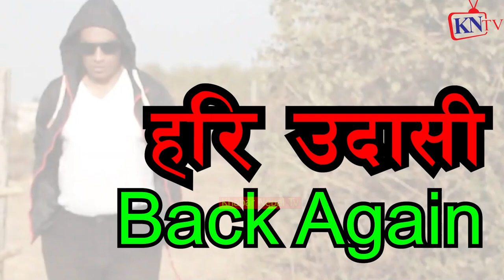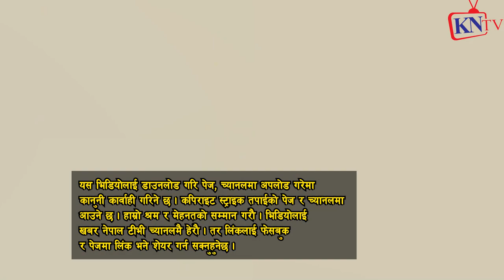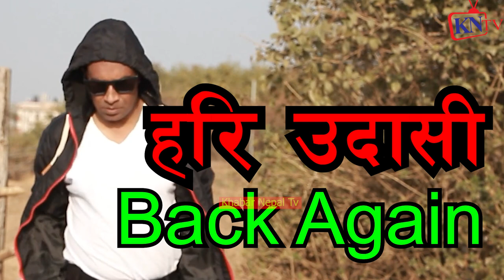Sagar Thapa ले अङ्गालो हालेर सरि भन्यो Hari Udasi अघि बढ्यो बढ्यो धमिराको बङ्गरा अझै झार्ने हो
ख्यास्स पुतली,
HAri udashi,
Thanks To
Audio :-
Studio - Malashree